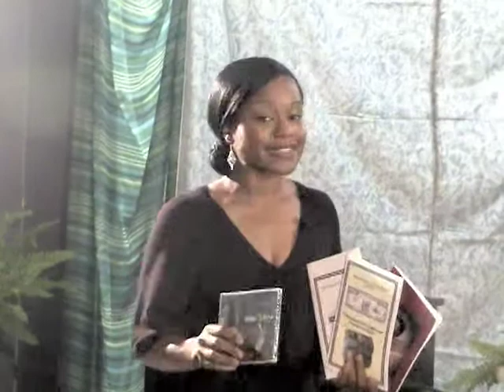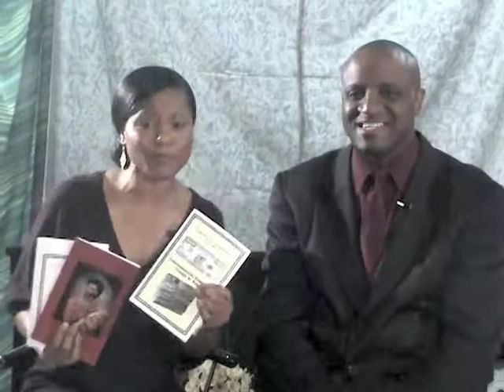Grace Babb & Dr. Reginald Jackson Spotlight Moments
More Highlights as Dr. Reginald Jackson shares his music with the World.